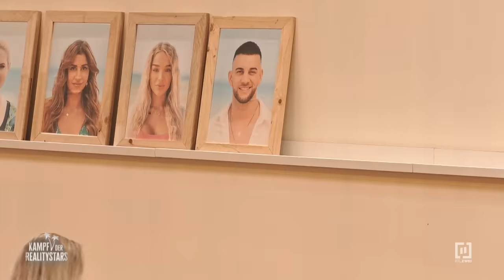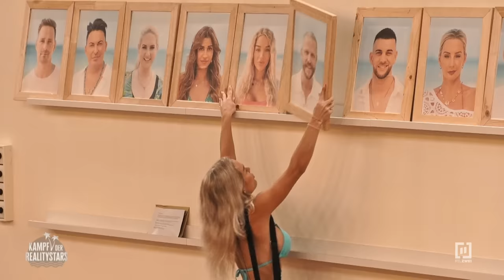Mobbing in der Sala!? 🤬Der GANZE Beef von Eva und Emmy 😤 | Kampf der Realitystars - Staffel 4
Zwischen Emmy und Eva knallt’s während der Wand der Wahrheit so richtig! Bei der Frage “Wer ist der beste Realitystar in der Sala?” sieht Emmy sich ganz weit vorne, was bei Eva für einen Lacher sorgt. Emmy findet das allerdings gar nicht lustig… 🫠

Am Star-Strand in Thailand kämpfen 23 Realitystars in herausfordernden Action- und Geschicklichkeitsspielen um 50.000 Euro Siegprämie und den sagenumwobenen Titel „Realitystar 2023“. Doch auch abseits der Spiele und der „Wand der Wahrheit“ des Realitykosmos müssen sich die Promis in der Gruppe behaupten: Immer wieder stellen sie sich Moderatorin Cathy Hummels in der „Stunde der Wahrheit“, während Neuankömmlinge dazustoßen und die Karten neu mischen. Der Kampf um Sendezeit ist eröffnet! Seit 2023 komplettiert „Die Stunde nach der Stunde der Wahrheit“ den „Kampf der Realitystars“-Abend bei RTLZWEI. Moderiert wird die neue Live-Show von Bella Lesnik und Aaron Troschke.

Ins Abenteuer "Kampf der Realitystars" stürzen sich in der vierten Staffel des RTLZWEI-Erfolgsformats diese mutigen Promis: Giulia Siegel, Daisy Dee,Aneta Sablik, Ingrid Pavic, Percival Duke, Paul Janke, Uschi Hopf,Antonia Hemmer, Matthias Mangiapane, Peggy Jerofke, Eva Benetatou sowie Serkan Yavuz.